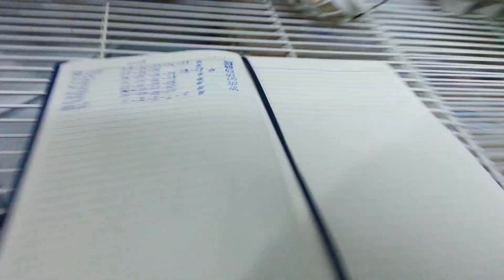Kanarya Vlog #71 (Yumurtaları Kontrol Ettim)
Kanarya yumurtalarımızı kontrol ettim ve 14 adet dolu yumurta var. :)